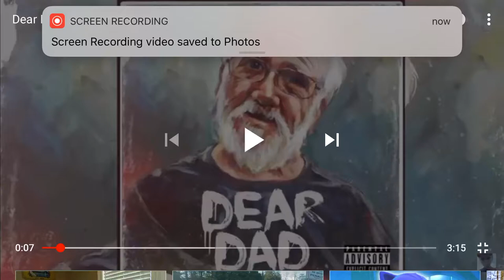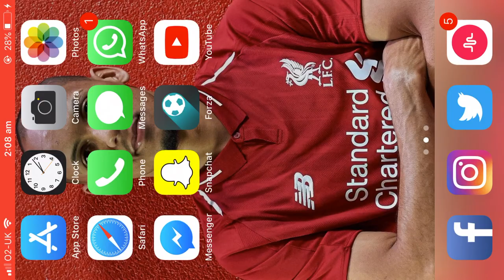Dear dad by Lyriclod